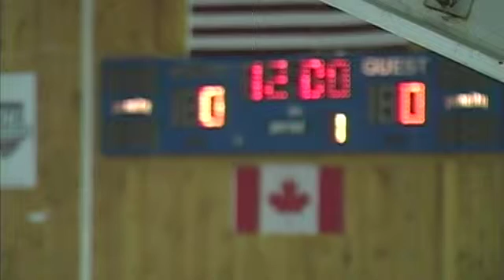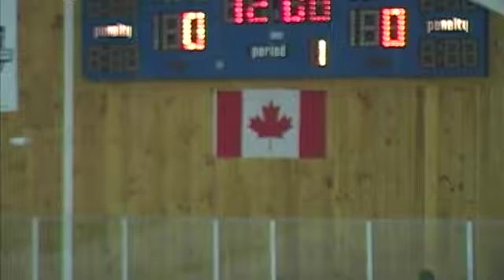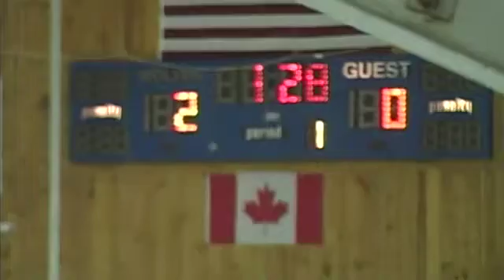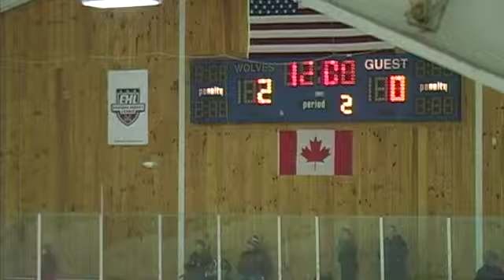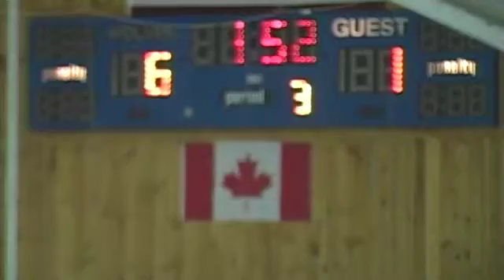1/31/16 Islanders vs. Westwood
Waterville Valley Girls Invitational 1/29/16 - 1/31/16